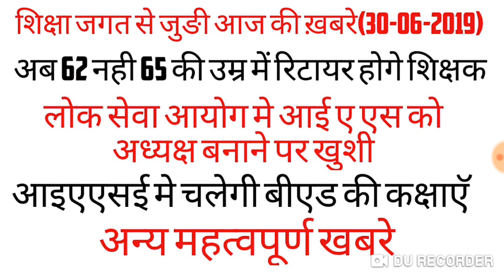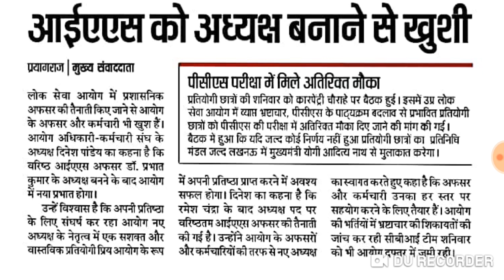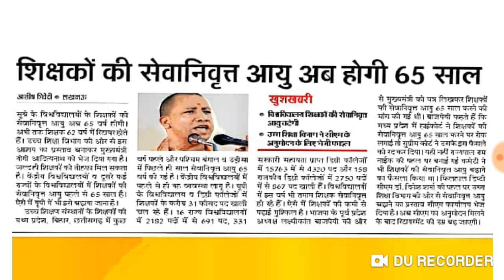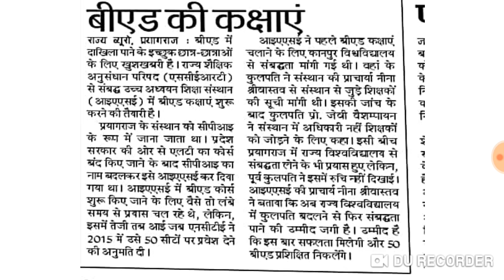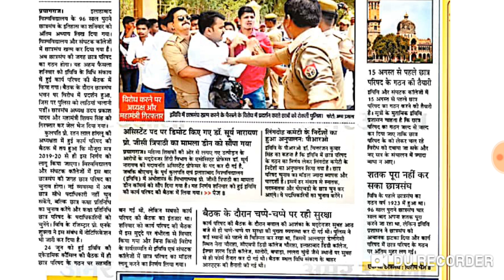शिक्षा जगत से जुङी आज की ख़बरे(30-06-2019)